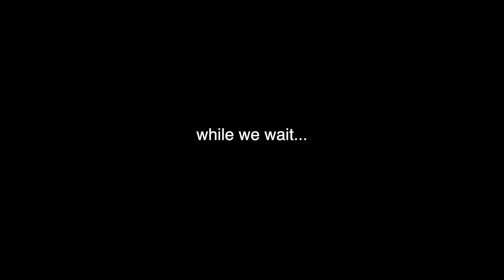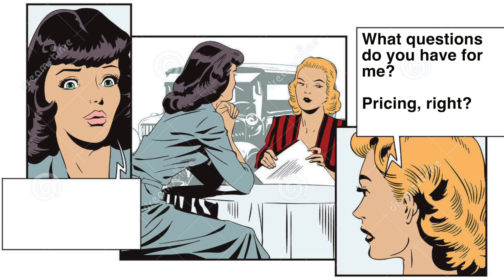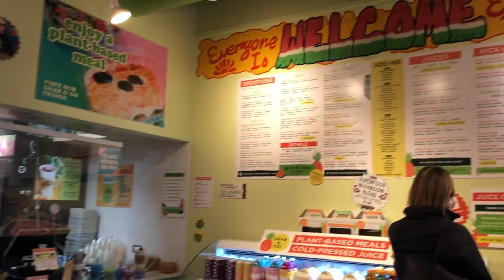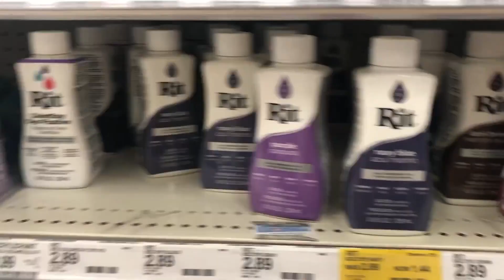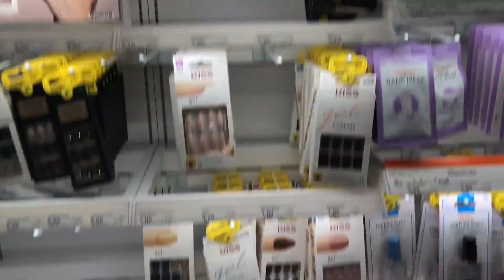vlog | med spa for acne scars, juiceland, target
It is time to give my skin some treatment! A special treatment! Follow me as I go to novopelle for my consultation! I'm really trying to get rid of these acne scars/hyperpigmentation. Then I grab a delicious smoothie from Juiceland! Yummy! andddd I know... A SMOOTHIE? DURING WINTER? Yes, Hunny! It smacks! Then I do the basic thing and bought some things from Target! :)

I really appreciate the support 💕 I love you so much! Also, don't forget to have fun, stay positive, and be true to who you are!